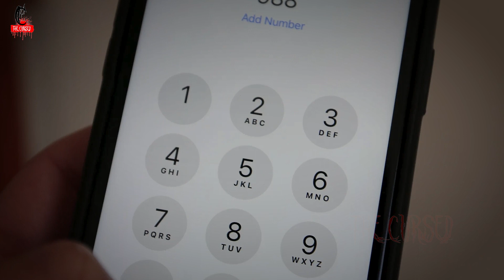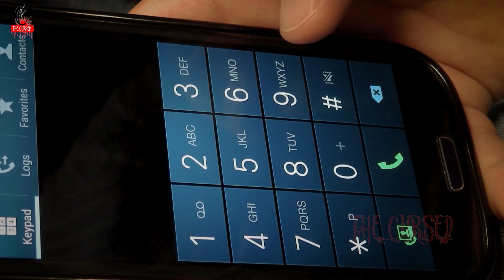3 True Chilling Halloween Horror Stories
Dive into the chilling world of Halloween horror with these spine-tingling true stories.

In "Story 1," an encounter with a masked stranger turns a night of fun into a terrifying ordeal.

"Story 2" takes a sinister turn with mysterious phone calls and lurking figures.

And in "Story 3," a Halloween exploration of an abandoned house leads to a life-threatening encounter you don’t wanna miss!

Join us for a night of true horror that will send shivers down your spine.

Only the brave ones will able to watch these 10 scary videos till the end  The best ghost and horror stories seem so real, so believable, and so terrifying that they practically guarantee you at least one night spent tossing and turning while listening to creaking floors and ghostly moans.

The Cursed is like no other! Let the gut wrenching horror flicks begin!